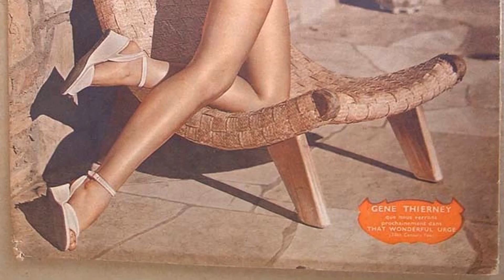Unknown Facts About Movie Legend Gene Tierney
Prepare to be mesmerized by the magnetic charm and remarkable talent of Gene Tierney, an iconic figure in Classic Hollywood. 🌟

In this cinematic odyssey, we'll explore Gene Tierney's illustrious career, from their early breakthroughs to their everlasting impact on the entertainment industry. 🎥

As we journey through time, we'll celebrate the indelible characters and unforgettable moments that define Gene Tierney's legacy.

🎬 Lights, camera, and let's step into the magic of Classic Hollywood with Gene Tierney as our guiding star! ✨🎭
Filmography:
Scruples
Daughter of the Mind
The F.B.I.
The Pleasure Seekers
Four Nights of the Full Moon
Toys in the Attic
Advise & Consent
General Electric Theater
The Left Hand of God
Black Widow
The Egyptian
Personal Affair
Never Let Me Go
Plymouth Adventure
Way of a Gaucho
Close to My Heart
The Secret of Convict Lake
On the Riviera
The Mating Season
Where the Sidewalk Ends
Night and the City
Whirlpool
That Wonderful Urge
The Iron Curtain
The Ghost and Mrs. Muir
The Razor's Edge
Dragonwyck
Leave Her to Heaven
A Bell for Adano
Laura
Heaven Can Wait
China Girl
Thunder Birds: Soldiers of the Air
Rings on Her Fingers
Son of Fury: The Story of Benjamin Blake
The Shanghai Gesture
Sundown
Belle Starr
Tobacco Road
Hudson's Bay
The Return of Frank James
Scruples
The F.B.I.
The Pleasure Seekers
Advise & Consent
General Electric Theater
Black Widow
The Egyptian
Personal Affair
Plymouth Adventure
On the Riviera
The Mating Season
Whirlpool
That Wonderful Urge
The Iron Curtain
The Razor's Edge
Dragonwyck
Laura
Heaven Can Wait
China Girl
The Shanghai Gesture
Sundown
Belle Starr
Tobacco Road
Hudson's Bay